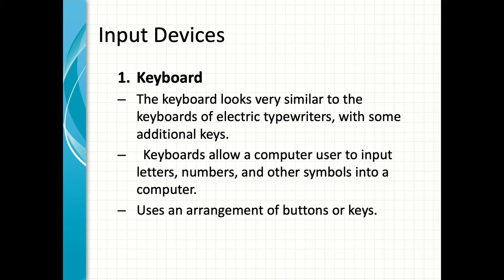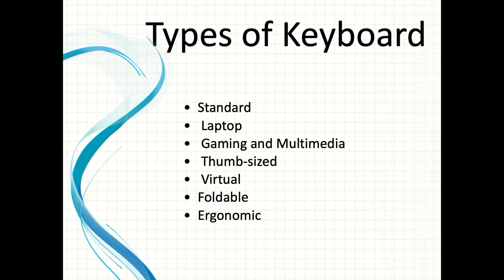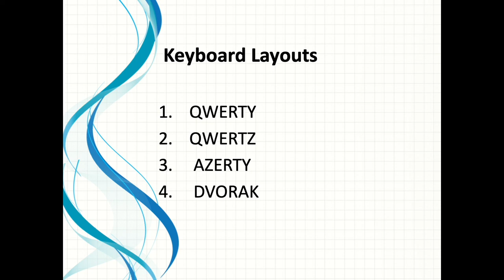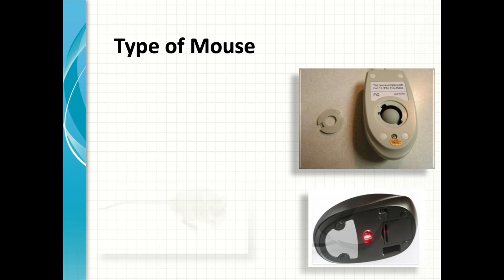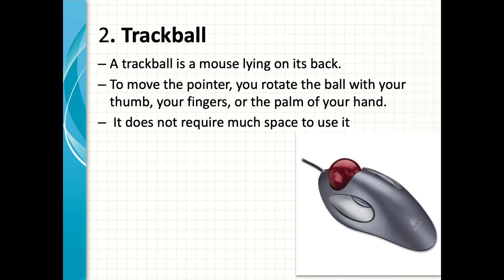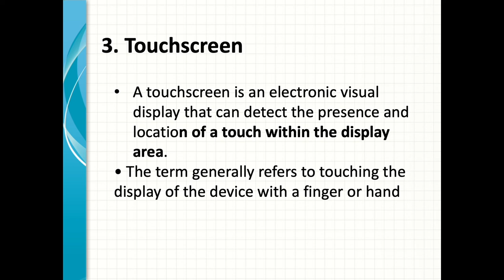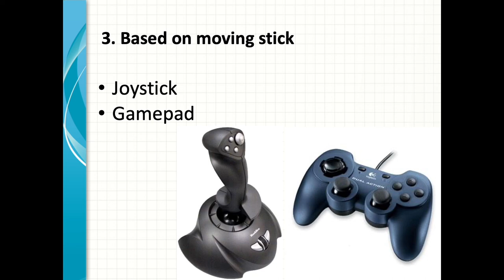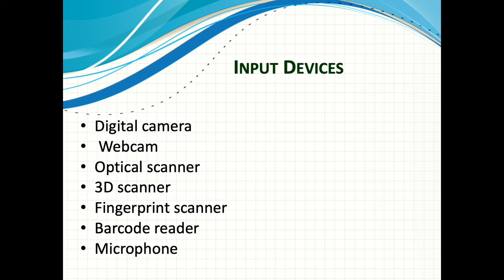Class 07- A/L ICT Sinhala ආදාන උපාංග ( සිංහලෙන් මුල සිට සරලව )